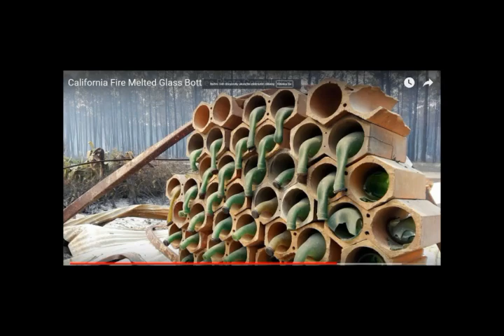SHOCK! Radiation Eating Fungi Are Thriving On The Walls Of Chernobyl’s Reactors!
Please Support:
Radiation-Eating Fungi Are Thriving On The Walls Of Chernobyl’s Reactors
2) Thumbnail image - fungi-absorbs-radiation.png